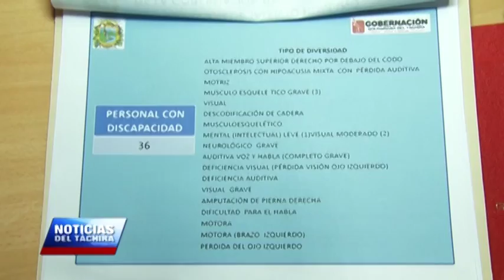Gobernación del Táchira asume nuevos talentos de personas con discapacidad